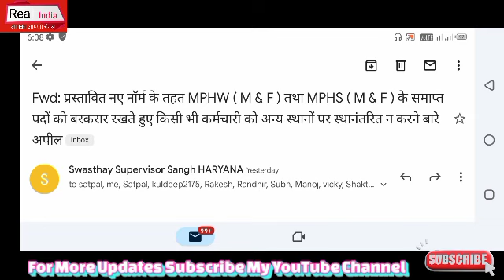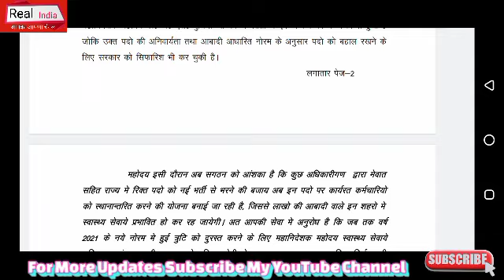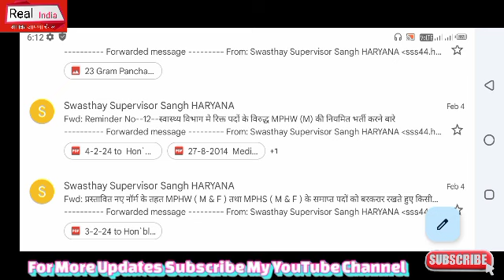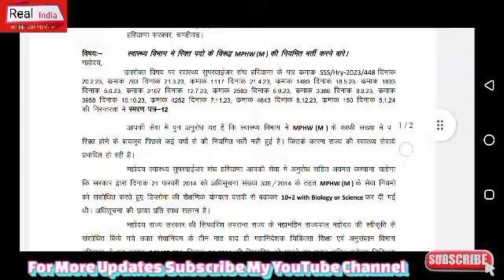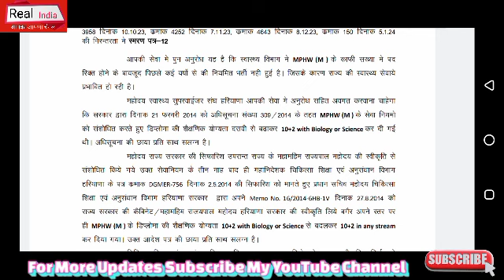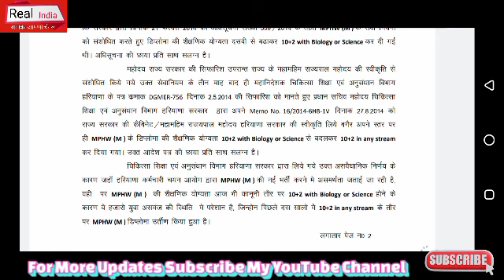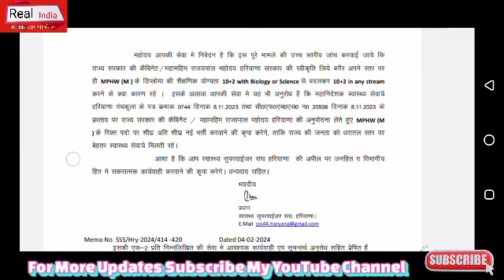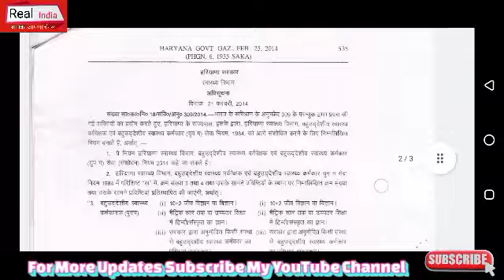MPHW पदों/भर्ती /सेवा नियमों को लेकर, स्वास्थ्य सुपरवाइज़र संघ ने की अब ये कार्यवाही, जल्दी देखो..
Portal HaryanaCET Exam ITI INSTRUCTOR HaryanaSakshamYojna NhmHaryanaBhartiNotice HsscBigBhartiExamNotice DelhiHealthDepartmentBigBharti Haryana MPHW Bharti Update 2024 HaryanaPoliceBharti HaryanaDcRateBhartiUpdate Chandigarh_JBT_Teachers_Bharti HsscBigNotice AdmitCardNoti e# ExamNotice#HSSCNEWBHARTI#Haryana#SarkariNaukariNews24#HaryanaGovernmentVacancy PolticalNews TazaaKhabar HaryanaGovt.Job news#lattestNews#RealUpdate # ExamNotice#HSSCNEWBHARTI#Haryana#SarkariNaukariNews24#HaryanaGovernmentVacancy PolticalNews TazaaKhabar HaryanaGovt.Jon news#lattestNews#RealUpdate #